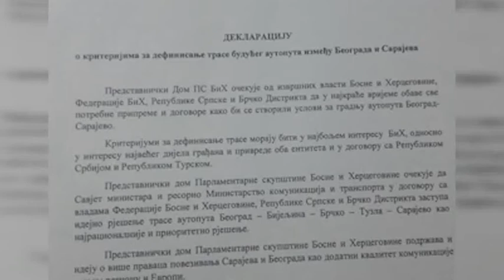Sarajevo- Burna rasprava o Deklaraciji o trasi autoputa Sarajevo- Beograd 25 10 2017